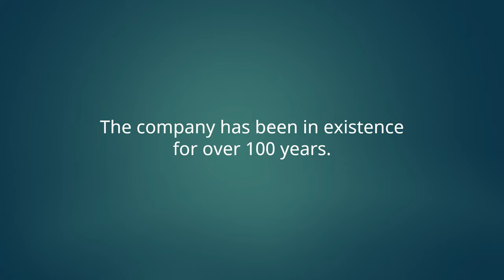FREE! Get Paid To Shop & Share! Free Welcome Gift! - Visit homebizhere.com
This opportunity is with a highly reputable company that has been in existence for over 100 years. No phone work is required. There are NO start-up fees and NO monthly fees.

I cannot guarantee accuracy. Always do your own research.

work from home jobs - remote jobs - hiring  -  work from home remote  - side hustle - be your own boss - flexible - start your own business - make money - skin care - beauty - non-phone work - ways to make extra money - make money online